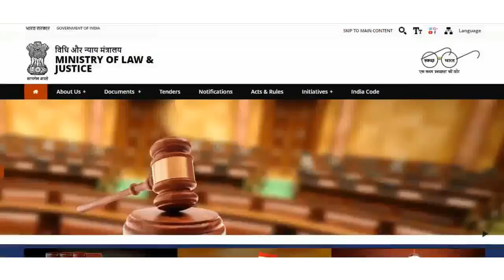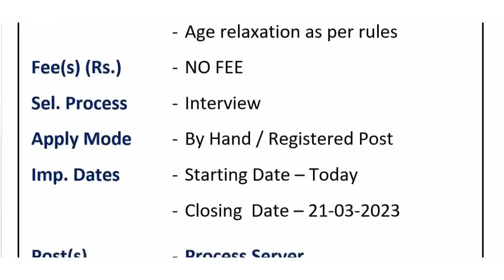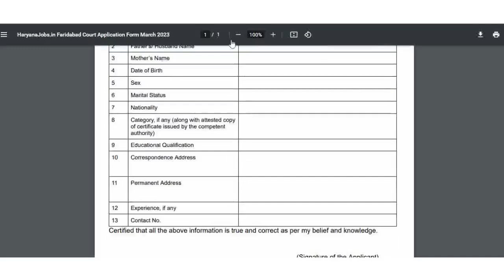बिना परीक्षा की डायरेक्ट सीधी भर्ती || ये भर्ती कोई नहीं जानता || Latest Govt Jobs 2023